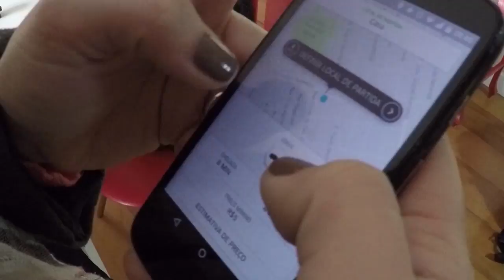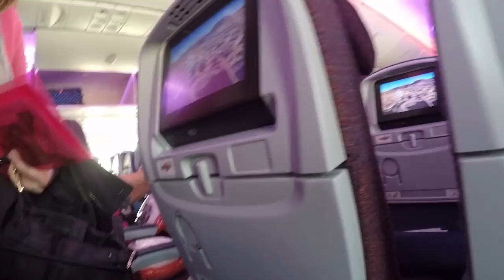T1EP1# 4 Aeroportos em 12h : RUMO A SANTIAGO DO CHILE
Primeiro episódio da temporada em SANTIAGO / CHILE.

Para economizar na passagem, além da conexão em São Paulo, tivemos que trocar de aeroporto.

Não esqueça de dar seu like, se é novo, se inscreva no canal e ATIVE AS NOTIFICAÇÕES no sininho aqui embaixo, senão o youtube não avisa que tem vídeo novo :p